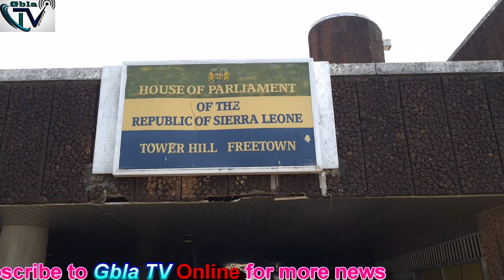Massive Failure In WASSCE! Minister Of Education David Sengeh To Face Parliament